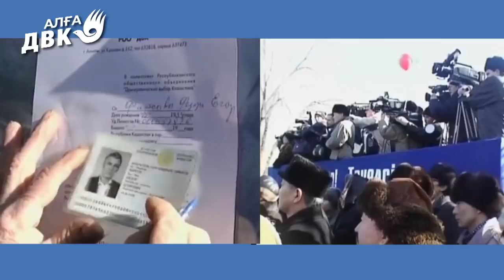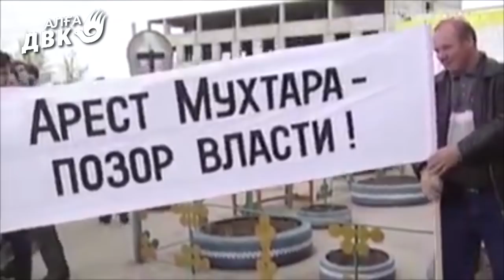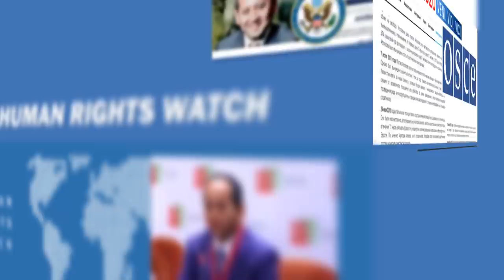КОНЕЦ РЕЖИМА НАЗАРБАЕВА